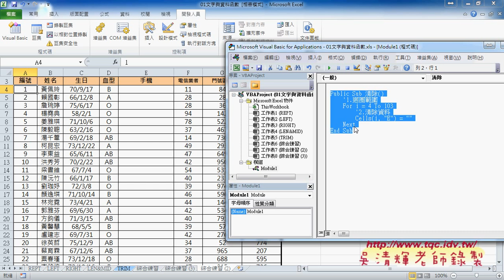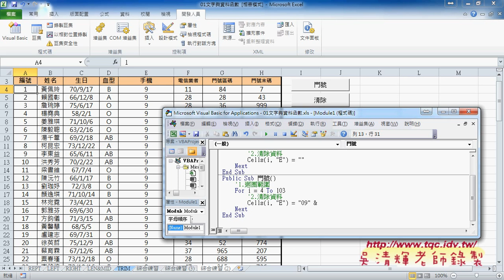05 如何撰寫VBA流程與細部說明EXCEL VBA雲端資料庫 吳老師2